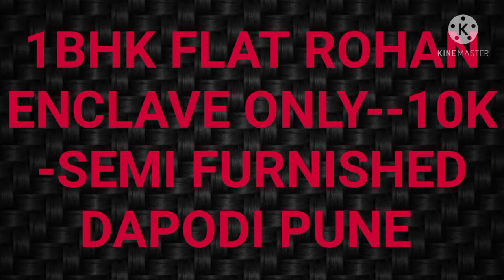पुणे मध्ये1Bhk🔥फक्त10हजार|without brokerage| 1Bhk on rent aundh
Flat available on rent
apartment name -rohan enclave
Location-dapodi-pune
main road touch property
rent-10k
deposit-25k
available -imm
all allowed
good luck properties
mr piyush